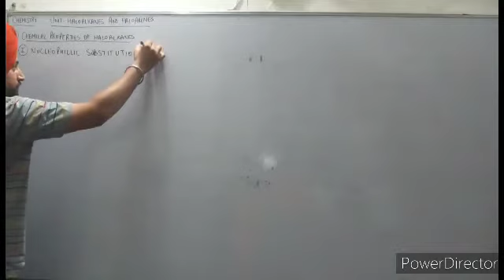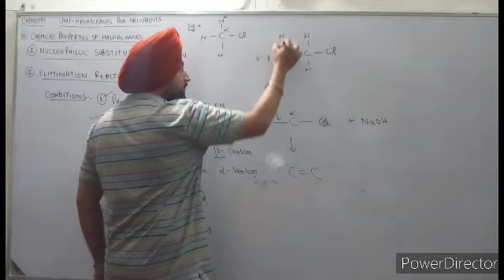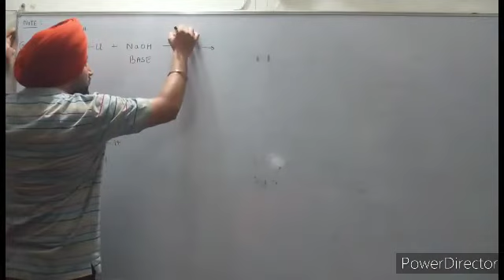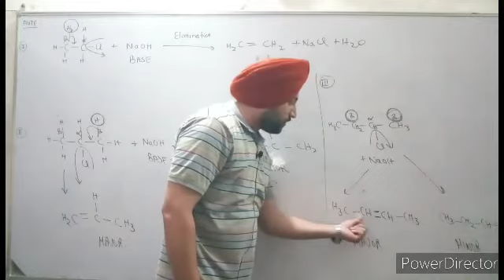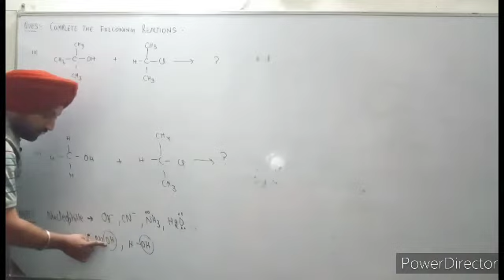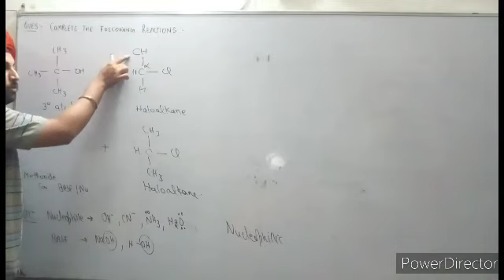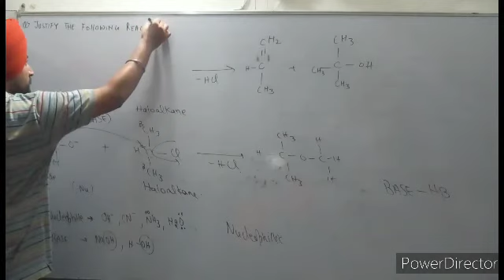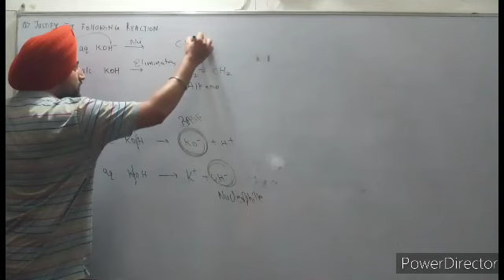CHEMISTRY CLASS12 UNIT HALOALKANES HALOARENES